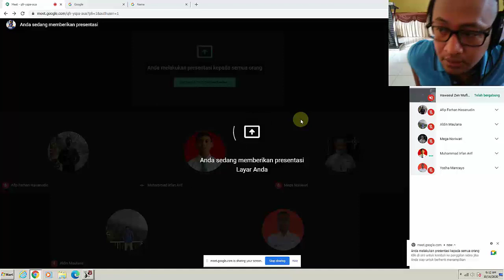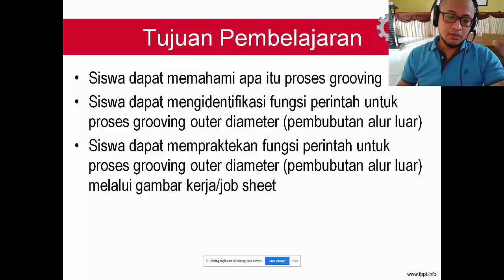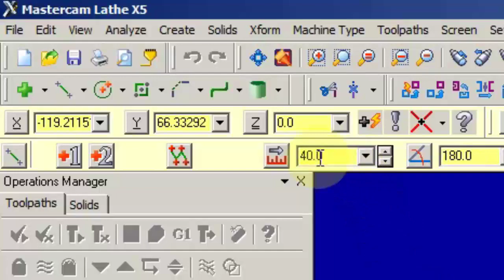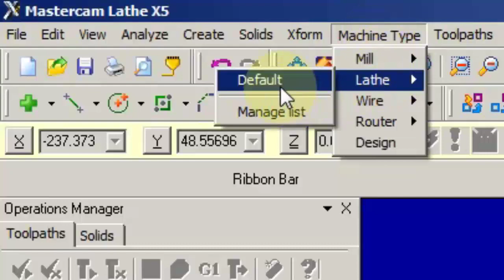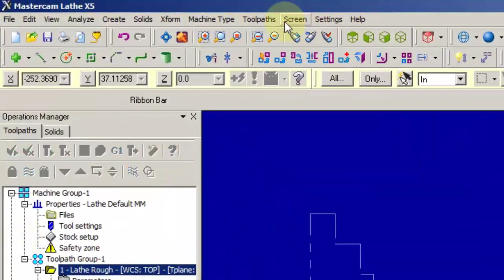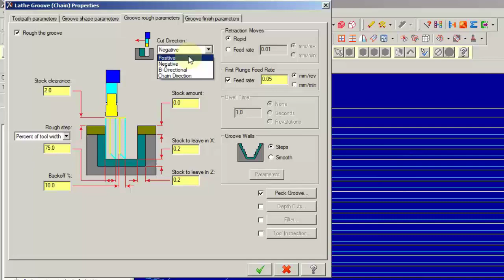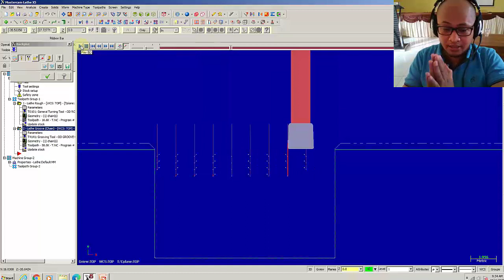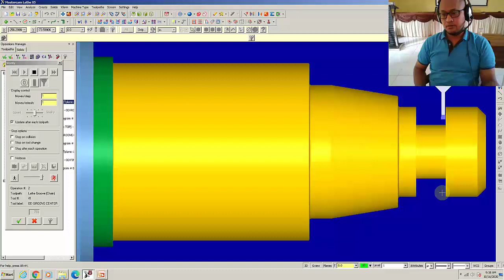Pembelajaran Jarak Jauh Kelas XII Grooving masterCAM X5 Lathe SMKN 1 Kragilan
Tujuan Pembelajaran
1. Siswa dapat memahami apa itu proses grooving
2. Siswa dapat mengidentifikasi fungsi perintah untuk proses grooving outer diameter (pembubutan alur luar)
3. Siswa dapat mempraktekan fungsi perintah untuk proses grooving outer diameter (pembubutan alur luar) melalui gambar kerja/job sheet